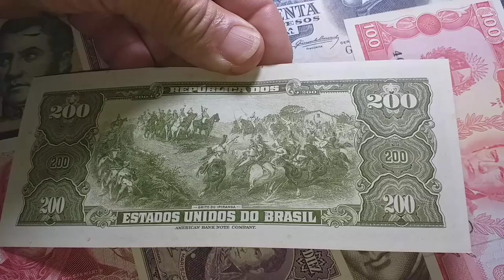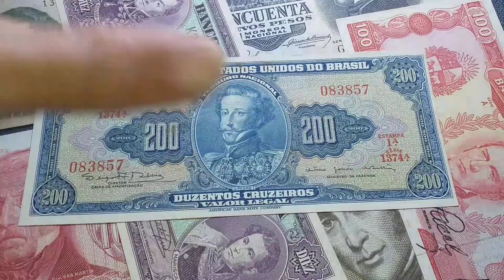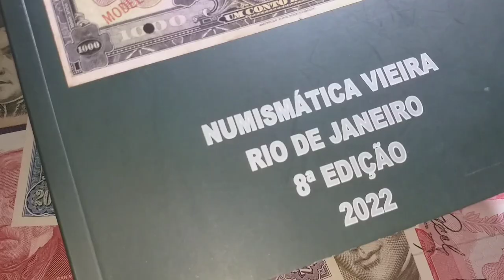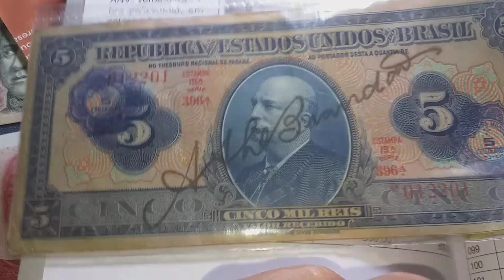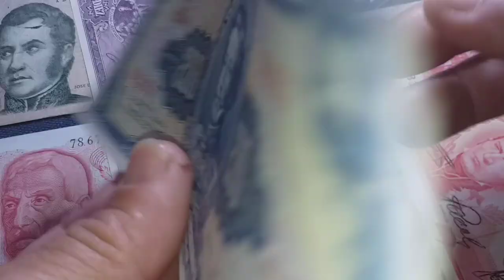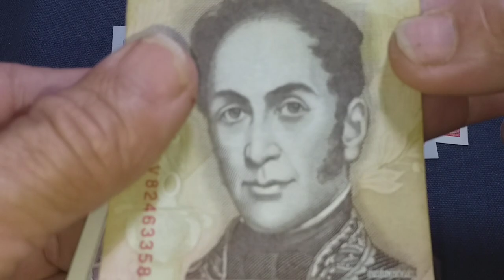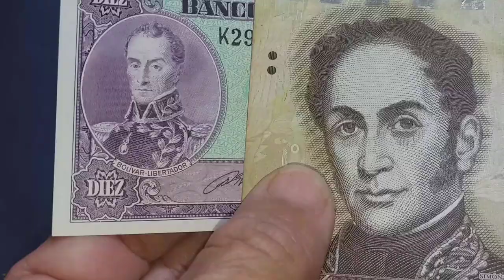🌐VALORES ALTOS!!! CÉDULAS RARAS DA INDEPENDÊNCIA-200 CRUZEIROS.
Catálogo de cedulas ATUALIZADO de 2021 Onde mostro os valores das cédulas da 1a e2a ESTAMPA de 200 Cruzeiros de D.pedro l  da Independência do Brasil.
                    OBRIGADO 👍❤